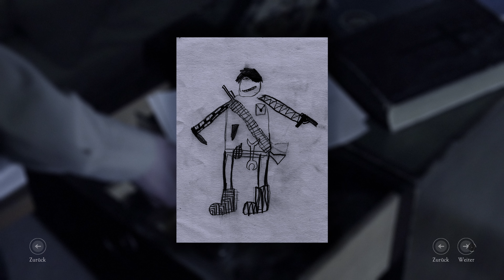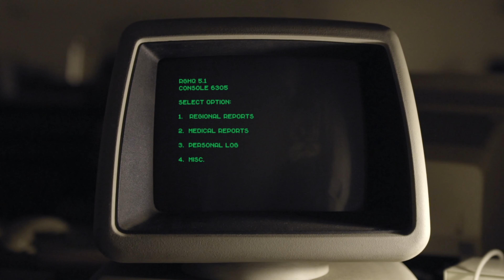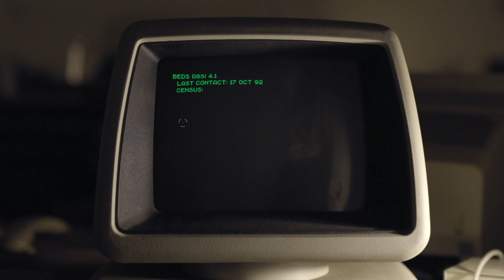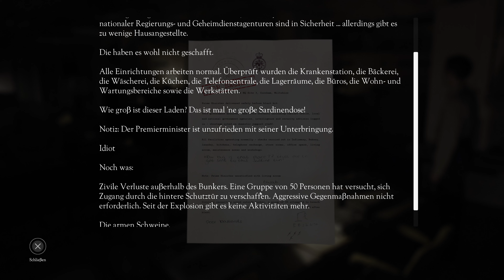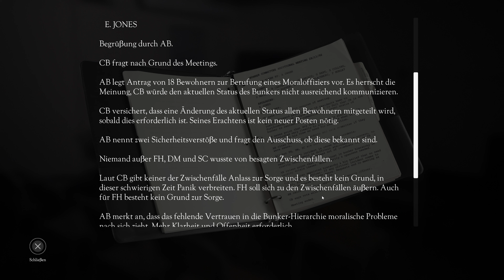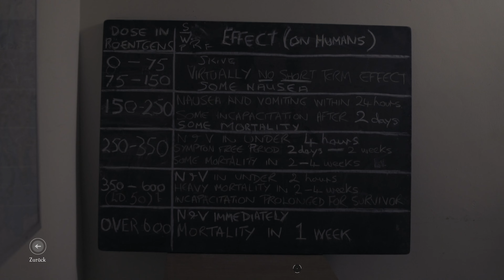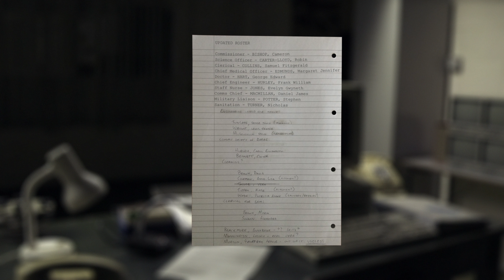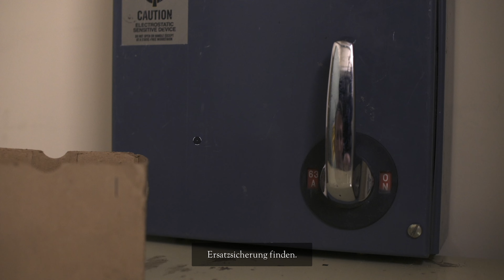The Bunker #002 Interactive Game